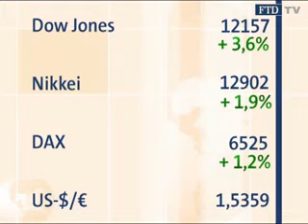Business a.m. vom 12.03.: Fed löst Rally aus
Obama siegt erneut. Kurznachrichten. Börse. Termine des Tages.